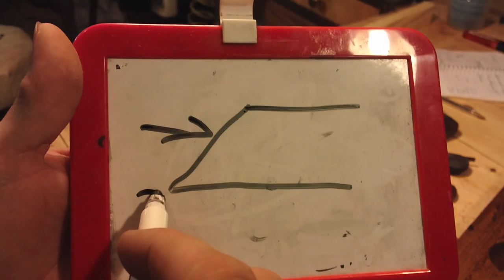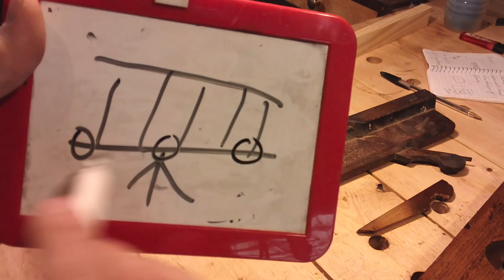The Bevels Edge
II wanted to clear up why I flatten the bottom of the molding plane iron.
How do you do yours?